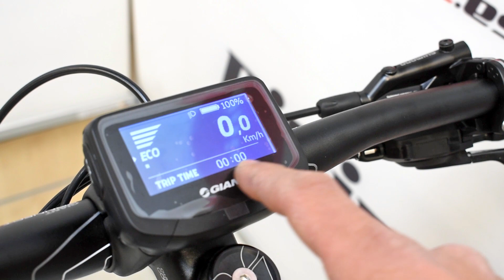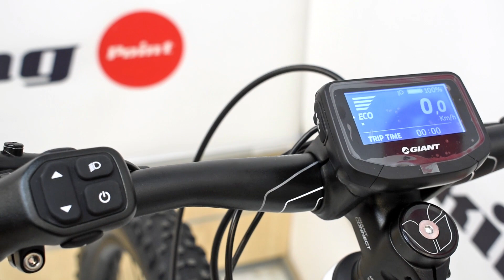Presentación Liv Vall E+ 1 Pro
Vídeo de presentación de la Liv Vall E+ 1 Pro para el 2018. Una E-Bike pensada para que las mujeres disfruten de la bicicleta de montaña y de la asistencia en el pedaleo. Motor de 250W de potencia y una batería con autonomía para hasta 120Km. ¡No te pierdas detalle!

0:00 - Presentación
0:22 - Características principales
1:45 - Horquilla de suspensión
2:10 - Transmisión
2:24 - Ruedas
2:45 - Sistema eléctrico
4:55 - Resumen